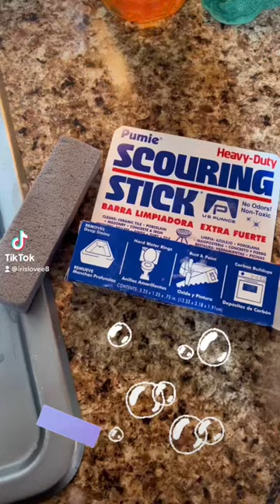Cleaning my sink using scouring stick 😍msr